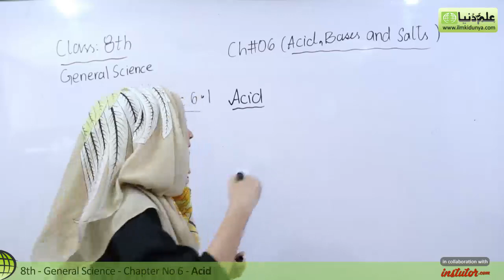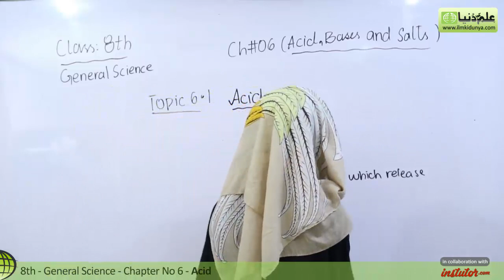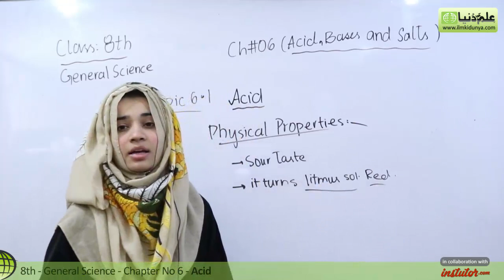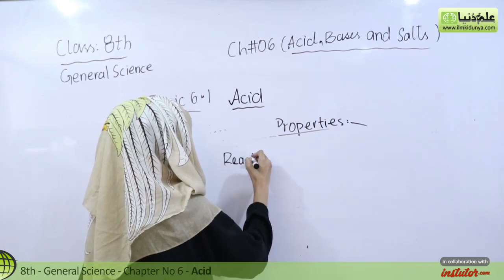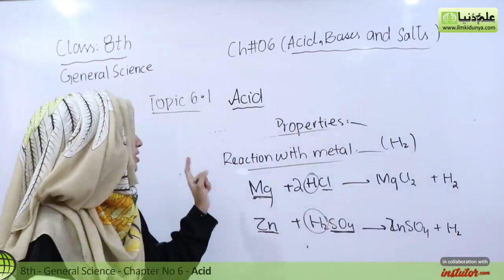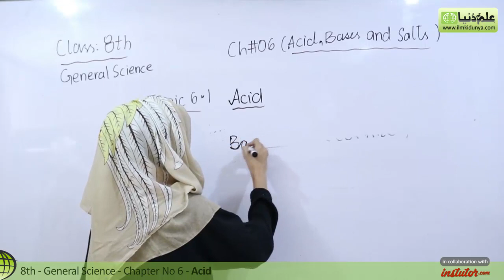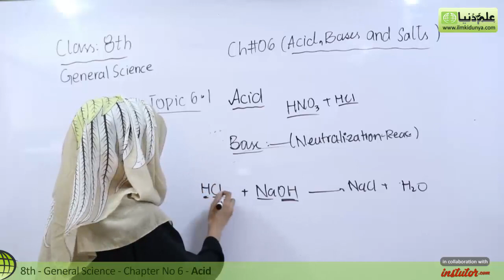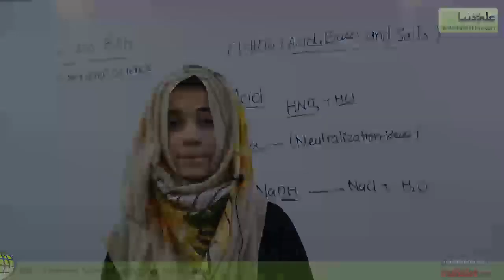8th Class General Science - Ch 6 - Define Acid - General Science 8th Class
In this video lecture Amna Mukhtar coverd 8th Class General Science Chapter no 6 Acids, Alkalis/Base and Salts.The topic being discussed is 6.1 Define Acid.

For more videos of Amna Mukhtar

If you have any questions about this lecture on 8th Class General Science , you can go to